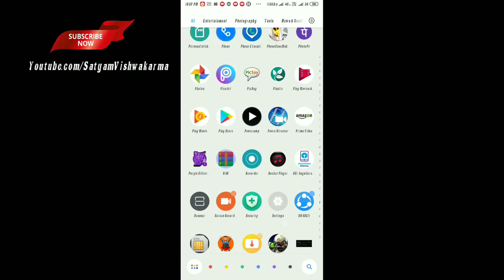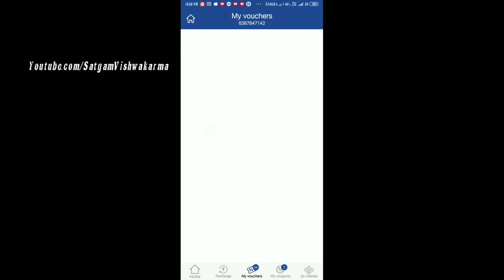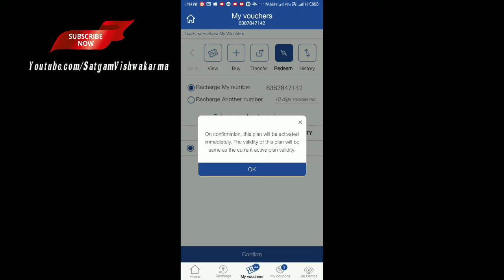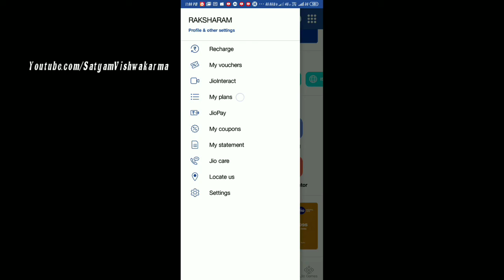Jio 2GB Data Free Every Jio User On Happy New Year Offersजिओ 2Gb का डेटा दे रहा है सब जिओ ग्रहकों के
Hello dosto aaj ke Is Video main hum baat karnge ki jio ki taraf se milne wale 2Gb data Pack Jo Ki free me sab ko mill rha hai tho is video ko last tak dehiye muje umeed hai ki ye video aapko pasand aayegi.